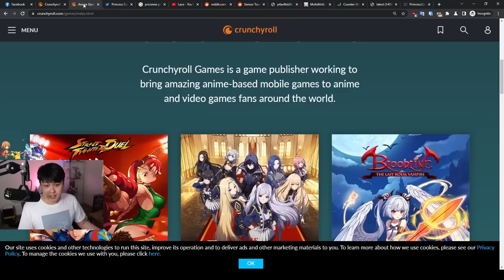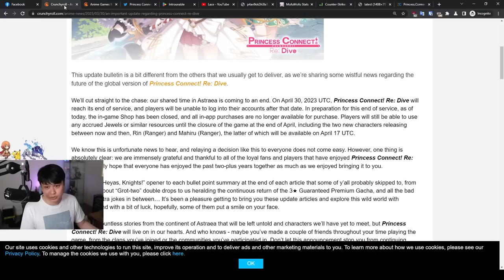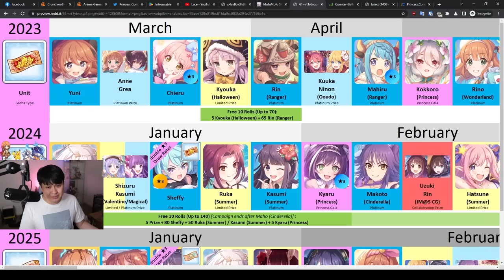Goodbye, My Favourite Gacha Game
I'm depressed.

I WAS playing Princess Connect! Re:Dive on Bluestacks 64-bit Pie. This game is also known as プリンセスコネクト！Re:Dive (プリコネR) in Japanese, 公主连结Re:Dive in Chinese, and 프린세스 커넥트! Re:Dive in Korean. Now it's doomed and I'm depressed

Lace
✨ About Me
✨ Links
• I'm too depressed to think about this
• Don't, just cry.
✨ Socials (need to copy and paste links)